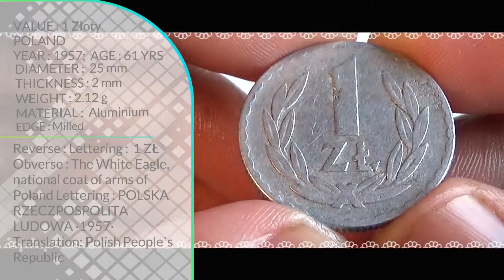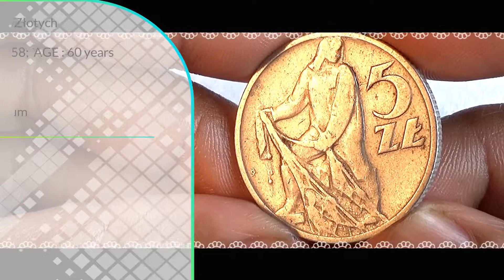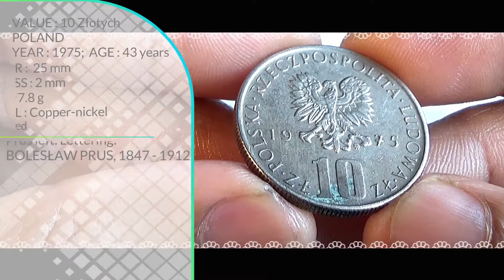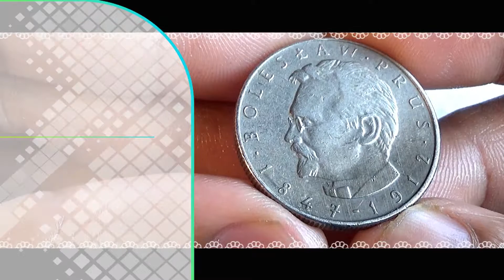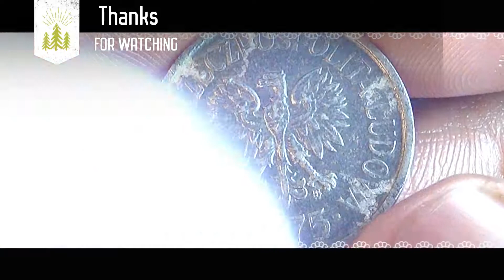Coin collection | Poland | 5 Coins ( Ztote & Groszy ) from 1960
If we encounter any problems in our videos, please let us know via comment or by email.